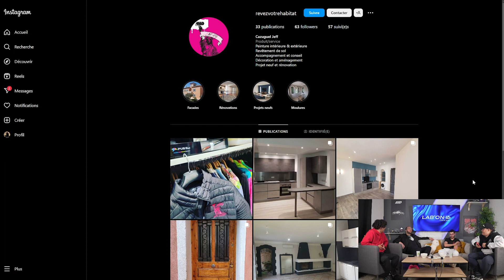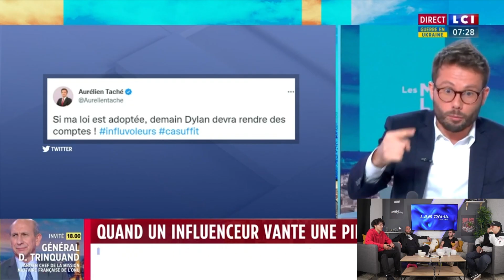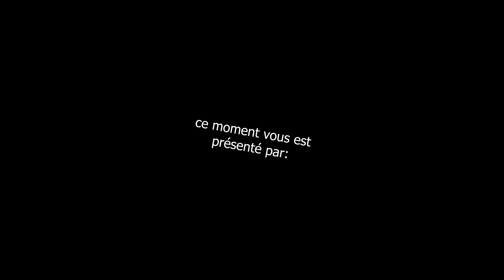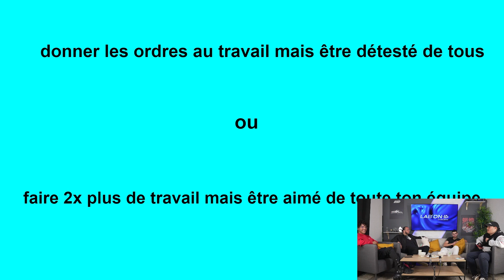Best of Clik-Clak #7 | Jeff et Théo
Salut à tous! Aujourd'hui nous recevons Jeff et Théo, des rénovateurs d'intérieur!

Matériel utilisé :

Sony A7IV
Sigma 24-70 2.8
Sony A6600
Sony 18-105